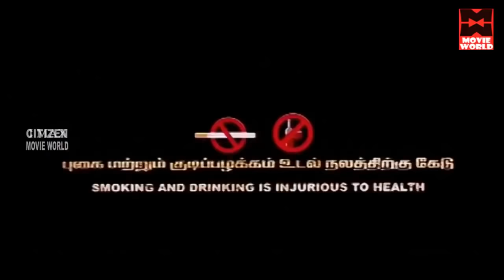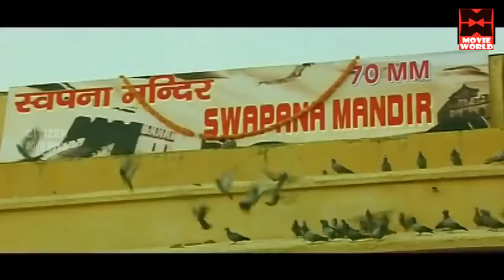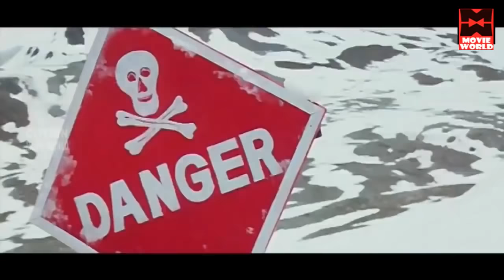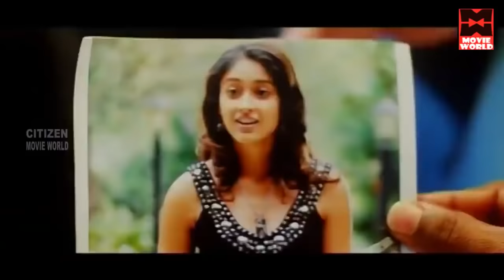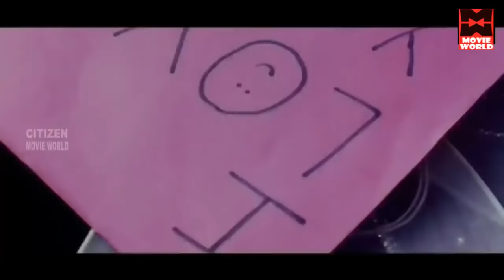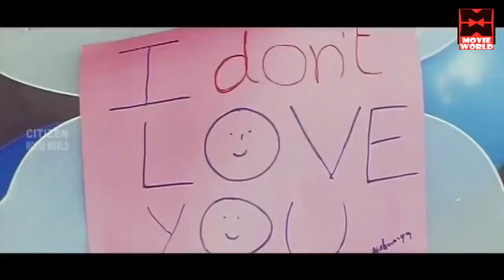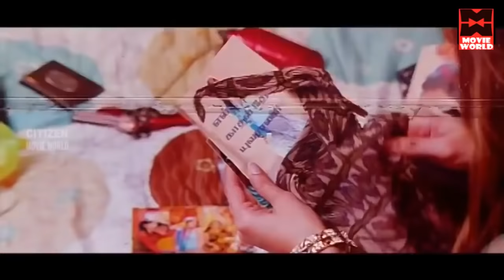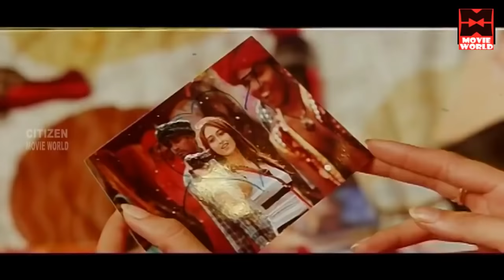Jr.NTR Superhit Tamil Movie Om Shakti | Tamil Full Movie | Tamil Action Movies | Ileana, Prabhu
Aishwarya (Ileana D'Cruz) is the daughter of central union home minister Mahadevraya (Prabhu Ganesan). Due to security reasons, he doesn't allow his daughter to go on a trip with friends. She nonetheless goes to the trip. She then meets a guide, Shakti (Jr. NTR), who takes the group on a trip to several places. At first, she hates him because he uses every chance to get money from her. But when he saves her, she starts liking him. Afterwards, a few people who are chasing her finally find her in Haridwar and try to kill Shakti as he hurt them earlier. Their plan fails as Shakti turns out to be a Secret Agent and defends himself and catches the main person in this plan. When Aishwarya goes back to her father, he forgives her and asks whether she had taken a box in which there is a holy stone. When she replies in the negative, he says that it is more important than his own daughter. Later, when Shakti goes to a temple, the box falls off a basket his mother brought with flowers on top of it. They inform Mahadevaya who asks them to immediately come to Hampi with the box and Aishwarya. Their travel is blocked by a strong man named Raakha who is son of an Egyptian enemy Faqtooni (Pooja Bedi) who is then defeated by Shakti. He then kills one more person who tries to grab the box. Then Mahadeva Raya and a Swami (Nassar) come to him and then the flashback is revealed.

It is said that Mahadeva Raya'a father Vijayraya (S. P. Balasubrahmanyam) was a royal king who was extremely generous and had the blessings of god which gave him the power that whenever he touched the stone, it used to shine brightly emitting light. He reveals that apart from the 18 Shakti peeths there is a secret one which protects India and only their family knows of it. There is also a protector who guards it at all times. His name is Rudra (Jr. NTR). After every 27 years, they must go to the shakti peeth where the protector will perform several spiritual rites which must be compulsorily performed. When he starts performing them, an Egyptian king Mukhtar (Sonu Sood) who knows of this comes to destroy the shakti peeth. The protector kills the king but a person who works under the Mahadeva Raya's father, Janaki Varma (Jackie Shroff) cheats him and kills both the protector and Vijayraya as he sought money from the king. He also steals a sword (Maha Trishulam) which is necessary for the rites to be performed. When the protector is killed, his wife (Manjari Phadnis), at the same time, delivers a baby boy (Shakti) whom Rudra gives to his loyal servant. The servant tries his best to save the boy but circumstances force him to throw the boy into the river. The boy is then found by a childless couple who adopt him. After finding out his past, he sets out for revenge.

Shakti then goes to Janaki's country where he is presently the underworld don and a multimillionaire. He kills Janaki and gets the sword. Finally he goes to perform the rites but is stopped by the Faqtooni and her powerful son Raakha who comes back and cannot be defeated. The swami then tells him that the strong man can only be defeated by damaging his eyes. He then kills him and performs the rites.